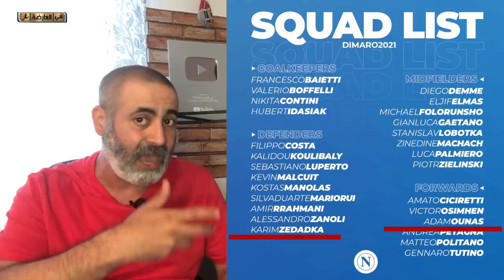برشلونة يرفض التطبيع مع الكيان و يدعم فلسطين 💪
أخبار رياضية
برشلونة يرفض اللعب في القدس: